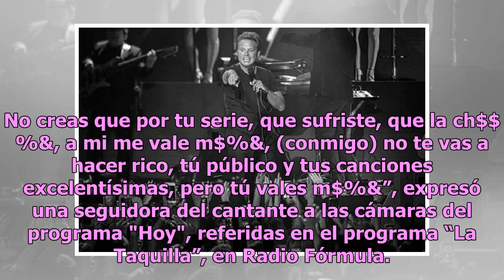"¡Vales m...!", explotan fans contra Luis Miguel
El cantante Luis Miguel sigue causando controversia alrededor de sus presentaciones en la república mexicana. "¡Vales m...!", le gritan, además, sus seguidoras en Irapuato, Guanajuato, se encuentran bastante enfurecidas contra él. Luis Miguel fue abucheado en el Auditorio Nacional durante una de sus...